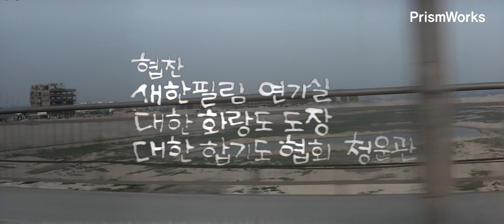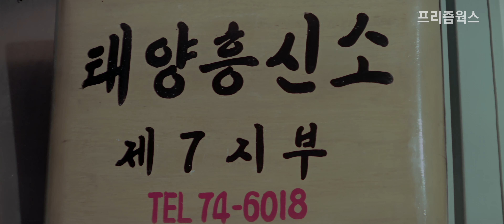천하일색 말괄량이 / 1970년 [ 박준영 감독, 신성일, 엄앵란, 문희, 여운계 ] Cinema 4K Scope ( 4K UHD 리마스터링 ) - 5분 미리보기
이 영화는 4K로 리마스터링한 영화로 유튜브의 설정에서 화질를 4K로 설정이 가능합니다.
또한 5분간 영화를 미리 감상할 수 있습니다.

1) 극영화, 19세, 1970, 80분 감독 박준영
2) 출연 : 신성일, 엄앵란, 문희, 최지희, 여운계, 트위스트김
3) 줄거리 :  재벌2세로 청년 실업가인 안천재는 미모의 여성들을 유혹하는 것을 도락으로 한다. 그래서 그는 오늘은 회사수위로,내일은 공사장 인부로, 또 다음날은 멋쟁이 신사로 신분을 위장한다. 이에 안천재에게 희생당한 숙이 흥신소를 차리고 그의 뒷조사를 하여 망신을 주려고 하지만 오히려 직원들이 매수되어 버린다. 그러나 숙은 복수를 단념하지 않는다.